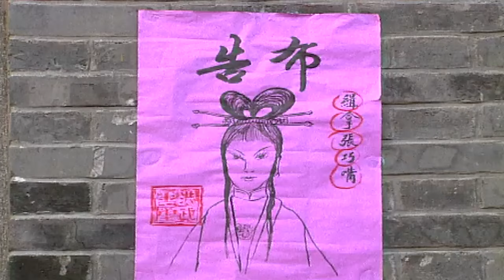【庆余年2】新天仙配 第27集丨#张若昀 假死重生，归来后冲破种种障碍与#李沁 成就非凡的爱情！（张若昀 李沁 张国立 罗慧娟 ）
► 剧情简介：在一场旷世的情爱之争中，凡人董永和与天上的七仙女冲破天上人间的种种障碍，面对人间的世俗行为而苦苦追寻，终于成就了自己非凡爱情的故事。范闲率领使团回归途中，二皇子以费介、范思辙以及滕家遗孤的安危来威胁范闲，逼他向自己俯首称臣，二人的矛盾就此激发。范闲所面对的抱月楼迷局，以及接踵而至的春闱危机，都是二皇子精心给范闲布下的陷阱。范闲与林婉儿如愿大婚，紧接着，范闲接手内库，却发现内库负债累累。 范闲拒绝了庆余堂大掌柜的相助，决定靠自己的力量解决内库危机，范闲相约城中众商贾相聚苍山，以售卖“库债”为机筹集了两千多万银两，解决了内库空虚问题。悬空寺上，庆帝遭遇三连刺杀，范闲出手相救却导致武功全废。危机四伏，压力陡增，范闲别无选择，他必须以这样的身体下江南，挑战庞大的势力与既定的游戏规则，以求彻底夺回内库。